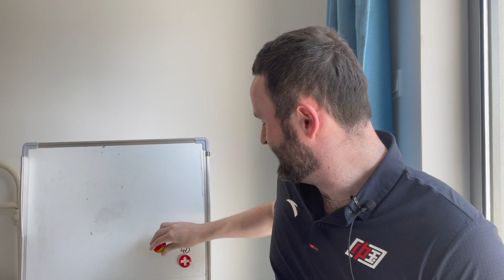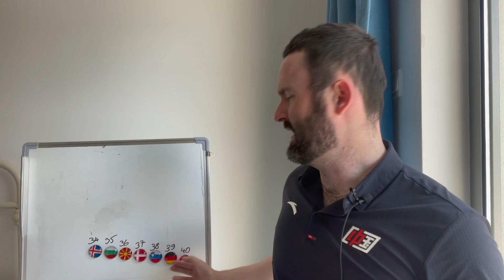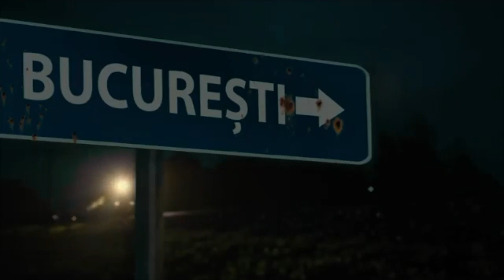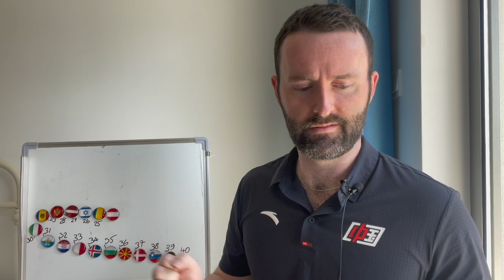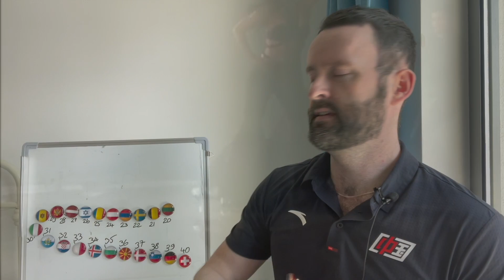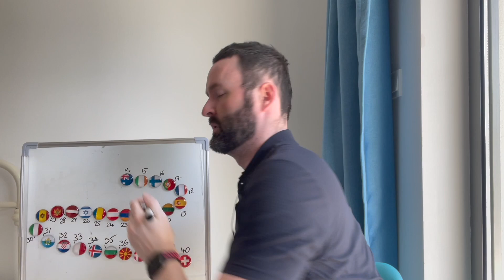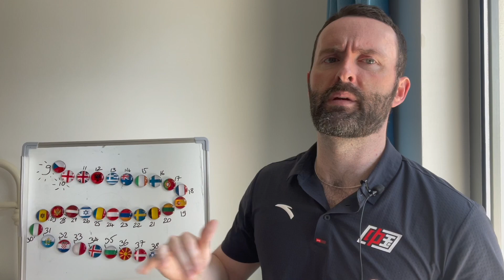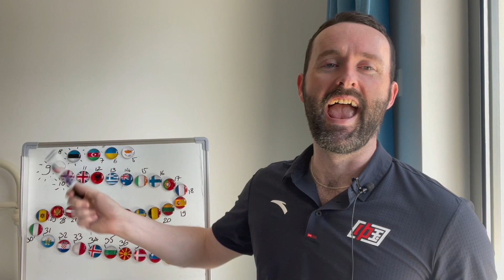🇪🇺 My Eurovision 2022 Top 40: Pre-Rehearsals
Thumbnail background graphic credit: AAA Design / @aaadesign98

This is my top 40 PRE-REHEARSALS for Eurovision 2022. This will definitely change when we see the rehearsal performances.

Timestamps:
0:00 Intro
1:32 40
2:41 39
3:32 38
4:47 37
5:58 36
6:39 35
7:50 34
9:03 33
10:01 32
10:48 31
11:47 30
13:38 29
14:35 28
15:49 27
16:46 26
17:24 25
18:22 24
19:31 23
20:40 22
21:49 21
22:34 20
23:38 19
24:49 18
26:01 17
27:14 16
28:19 15
29:29 14
30:28 13
31:13 12
31:58 11
33:33 10
34:37 9
35:34 8
36:48 7
37:41 6
39:48 5
41:11 4
42:42 3
43:59 2
45:18 1

I do NOT monetise my channel. The majority of my videos contain music videos, as so the record companies will place ads on my videos as they own the copyright.

My target audience is Eurovision fans and not just those who are only looking for a positive reaction to their own country's song. I give honest reactions and thoughts about Eurovision topics - If you cannot handle that my opinion does not confirm your own, then please just move on to another reaction video, thanks! Personal attacks will be deleted immediately.